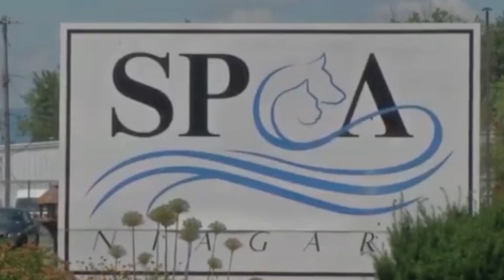WUFO Weekly News Recap Week of June 18th (2022 NBA Draft, Banchero No.1 Pick, Chet Holmgren)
The Legendary Power 96.5FM and 1080AM presents WUFO Weekly news recap, touching on important topics, locally, nationally and in the sports world. Posted every Friday afternoon.

BMMCA is NOW!!! June 24th, 25th and 26th -- a prestigious 3-day event free to the public! Located at the Millenium Hotel and Resorts at 2040 Walden Avenue 14225 Buffalo, NY.

for more updates!